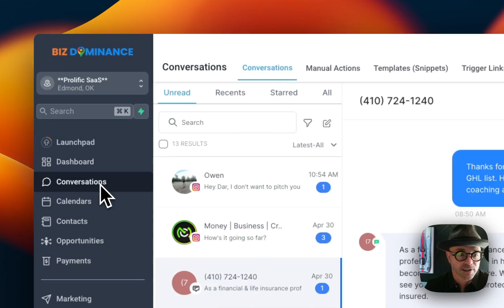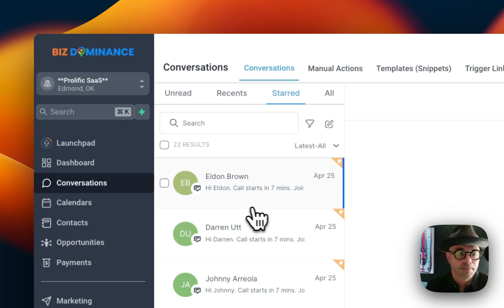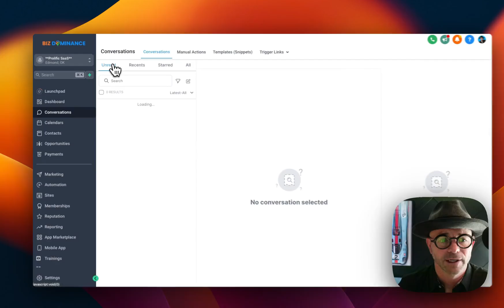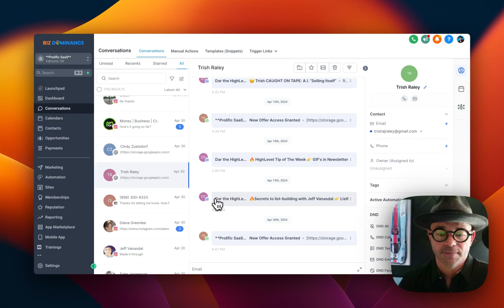HighLevel Walkthrough: Unified Inbox Conversations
Walkthrough of Unified Inbox Conversations in this tutorial for GoHighLevel. Learn how to streamline your communication with this training video!

0:00 Intro
1:00 all communication seen in conversations
1:40 email, sms, messenger, google, etc
2:30 great unified inbox for your clients to easily use